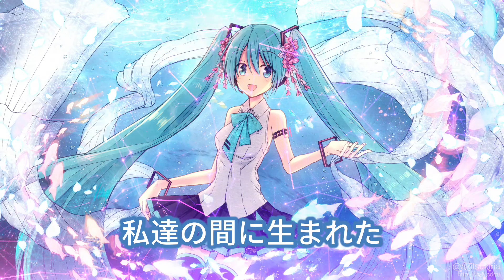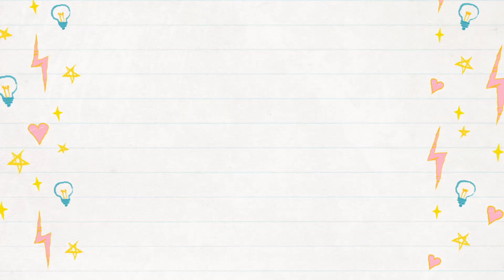【ボカロ】葵ちゃんへ贈る！可愛すぎるオリジナル曲「葵」【初音ミク】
先日生まれたいとこの赤ちゃん「葵ちゃん」へ贈るオリジナル曲です。
たくさんの幸せが訪れますようにという願いを込めて作りました。

はいどーもおはこんばんちはです！
Tatsu_Pです(^^)

今回のボカロオリジナル曲は、

【葵】

という曲になります(^^)

歌ってみた用の
カラオケ音源ダウンロードは

先日、僕のいとこがめでたく赤ちゃんを出産しました！！
なのでそのお祝いというか、記念に作ったナンバーです(^^)

タイトルの葵は、赤ちゃんの名前が葵だからです。

葵ちゃんに、これから先沢山の幸せと光と愛が満ちているように、そんな気持ちと願いを込めました。

Tatsu_P節全開のポップな雰囲気、メロディ、泣くギター、やりたい放題作った次第です(^^)

いとこ夫婦はもちろん、将来、葵ちゃんにも気に入って貰えると嬉しいですね(^^)

ボーカルにはもちろん、今回も初音ミクさんにお願いしました！

この【葵】でも、いい仕事してくれました！
いつもありがとう、ミクさん(*´ω｀*)

秋月リア　様

よりお借りしました！

素敵でイメージピッタリのイラストをお借りできて光栄です！

青く蒼いこの空の下
光溢れますように…。

2020年
あなたは 沢山の
愛に 包まれて
生まれて来てくれた

青く蒼い その名前の下
澄んだ光 満ちてますように
私達の間に生まれた
それは偶然じゃない

2020年
あなたは いくつもの
壁を乗り越えて

強い光 満ちてますように
あなたは 綺麗に輝け！

love&peace,FOREVER
ずっと いつまでも
LOVE&peace,FOREVER
共に生きていこう
happy tomorrow,FOREVER
雨が降っていても
一人で悩まないで

青く蒼い 小さな光は
少しずつ 大きくなって
私達を 越えてく光に
なるでしょう、愛してる
葵

作詞作曲編曲ギター　Tatsu_P

登録するとあなたが得られるメリットは
。3曲無料ダウンロードプレゼント付き！
・ボカロ曲の更新が最速で受け取れる
・SNSのようにわざわざ見に行く必要がない
・返信も行っていますので気軽にやり取り出来ます